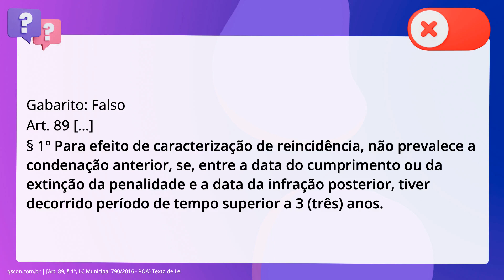QScon Direito: [Art. 89, § 1º, LC Municipal 790/2016 - POA] Texto de Lei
Art. 89, § 1º, LC Municipal 790/2016 | POA | Texto de Lei

De acordo com a Lei Complementar Municipal 790/2016 de Porto Alegre, é correto. afirmar que para efeito de caracterização de reincidência, prevalece a. condenação anterior, se, entre a data do cumprimento ou da extinção da. penalidade e a data da infração posterior, tiver decorrido período de tempo não. superior a 5 anos.

Gabarito: Falso